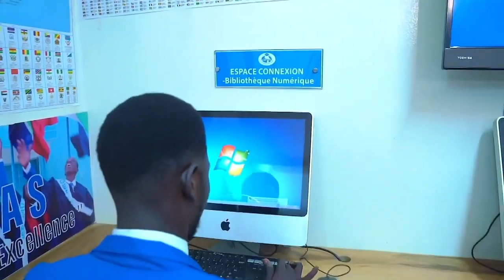Série -Kooru Sanekh , Niankou et Mbanoumbé - Episode 04